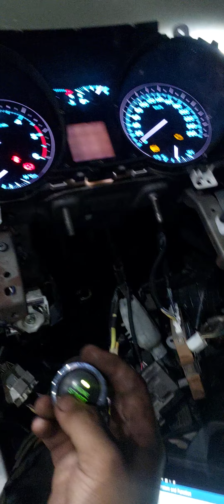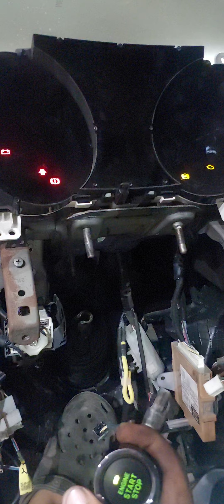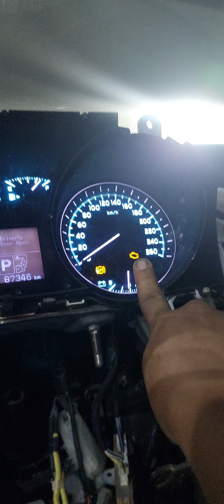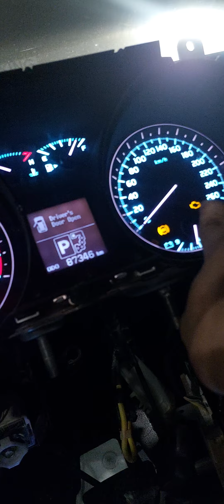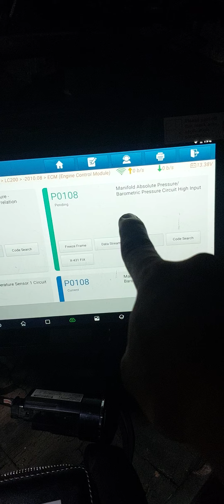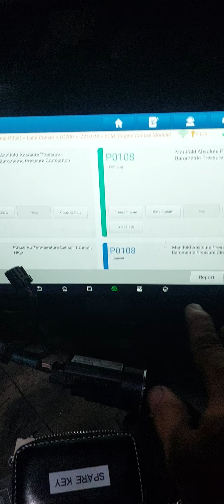LC200, smart key ecu, ID code box, bcm programming done. engine start.